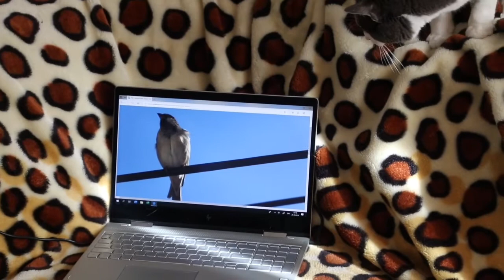Cute and funny cat Video Reaction Compilation | Cute Pet Part2🐰🐱 2020HD Video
Cute and funny cat Video Reaction compilation | cute pet 2020HD video part 2🐰🐰🐱

 The cute cat Reaction video compilation...

!beautiful Cute cat video!

The best cute comedy baby cat Reaction video compilation
Amazing cats & sound music👍👍

My other youtube related video link...

The comedy cute baby cat Reaction video
 compilation ---

@@@beautiful cat video@@🎉

So cute meiow meiow comedy video🐰🐰🐰

This video for cat pet lovers👍👍👍